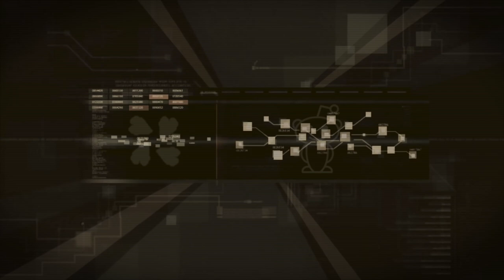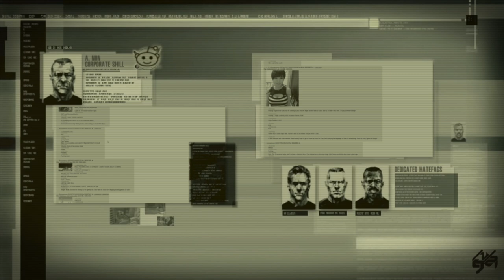2016 Vidya Gaem Awards Trailer #2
The day approaches. February 4th, 5PM EST.
Available to watch on both Twitch and YouTube.
This video was inspired by our very own shitposter, TVAs. Who died fighting against the evil that is the /v/GAs.

Video by Ghost, audio by Lucien93, text post that inspired this by TVAs.

Come yell at us on our discord.